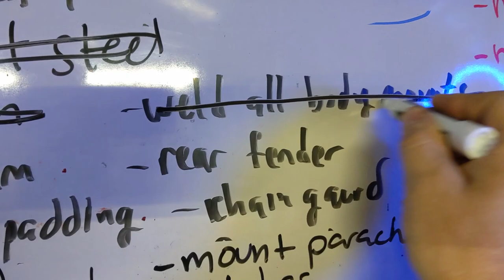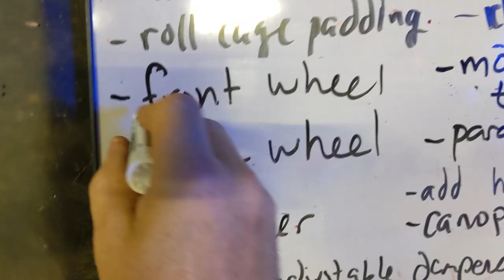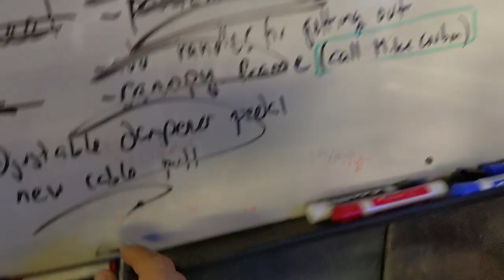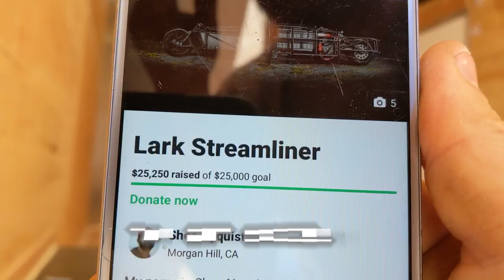Lark Streamliner | August Update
Latest update on the Lark Streamliner Electric Motorcycle build.

El Mirage is coming up in two weeks and I'm going to the trying to make it out there to shake the bike down!  Look forward to more videos coming up soon.